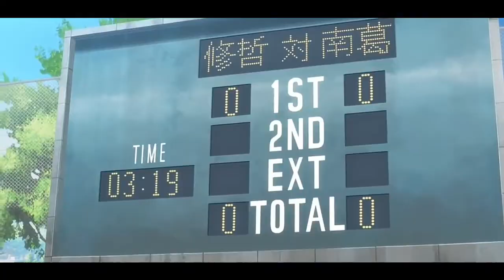MAMORU IZAWA // toe tags & broken skulls //「 AMV 」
★anime:Capitán Tsubasa
★Anime edit:TOM and JONA

amv
anime música video
mamoru izawa  amv
Capitán Tsubasa
captain tsubasa amv
mamoru izawa edit
captain tsubasa edi
anime edit

TOM and JONA